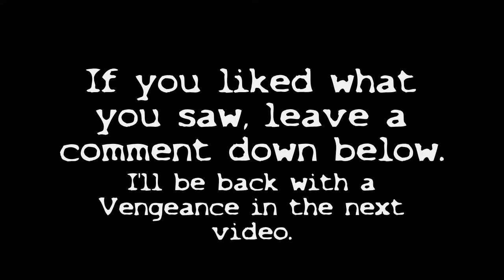Deadlight - Part 11 - Shoddy Construction Work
Hello everybody, and welcome back to Deadlight, an extremely fun indie game with tones of Limbo and Left 4 Dead. As my first Let's Play, it's been a learning experience from start to finish, and I've already picked up a fair few tips for the next one.